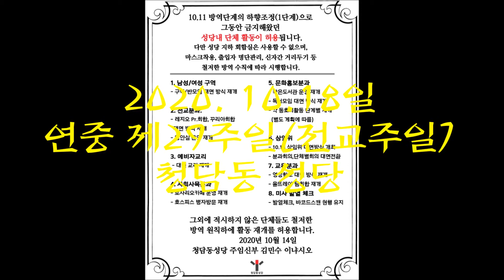2020 10 18 연중제29주일 전교주일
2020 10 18 연중제29주일 전교주일